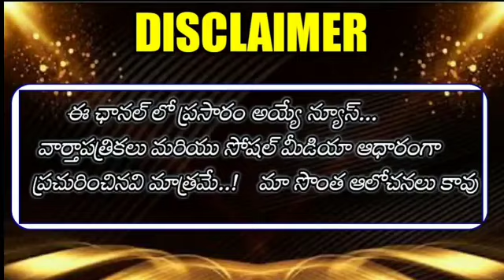ఉద్యోగుల పీఆర్‌సీ ఫిట్‌మెంట్ పై ఉద్యోగ సంఘాల సమావేశంలో సంచలన ప్రకటన || AP Employees Unions meeting